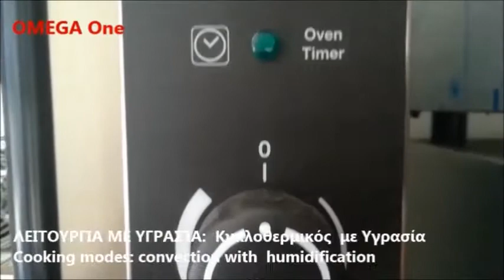Φούρνος με υγρασία Επαγγελματικοί φούρνοι με υγρασία Bakeoffugn Bakplåtar Electric Convection Ovens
Φουρνοι μαγειρικησ με υγρασία
Επαγγελματικοί Φούρνοι με υγρασία
επαγγελματικοι φουρνοι κυκλοθερμικοι με υγρασία
φουρνος με υγρασια
Αεροθερμοσ φουρνοσ εστιατορίου με υγρασία
Φουρνοι με υγρασία επαγγελματικοι για φαγητο
φουρνος με υγρασία τιμη
Επαγγελματικοι φουρνοι με υγρασία θεσσαλονικη
Επαγγελματικοι φουρνοι με υγρασία
Φουρνοσ σφολιατασ με υγρασία
Φουρνοι με υγρασία αρτοποιιας
Μεταχειρισμενοι φουρνοι με υγρασία για μπουγατσα
επαγγελματικος κυκλοθερμικός φούρνος με υγρασία
Επαγγελματικοί φουρνοι κυκλοθερμικοι με υγρασία
επαγγελματικοι φουρνοι κυκλοθερμικοι ηλεκτρικοι με υγρασία
φουρνος με υγρασια τιμή
Εξοπλισμοσ εστιατοριου
ηλεκτρικο κυκλοθερμικός φούρνος με υγρασία
κυκλοθερμικός φούρνος με υγρασία μεταχειρισμενος
Επαγγελματικοσ φουρνοσ σφολιατοειδων με υγρασία
Μεταχειρισμενοι επαγγελματικοι φουρνοι με υγρασία ψωμιου
φουρνοι με υγρασία  κυκλοθερμικοι επαγγελματικοι
φουρνοι επαγγελματικοι μεταχειρισμενοι τιμες με υγρασία
επαγγελματικοι φουρνοι μεταχειρισμενοι με υγρασία
επαγγελματικοι φουρνοι αρτοποιιας με υγρασία
επαγγελματικοι φουρνοι με υγρασία εστιατοριου τιμες
επαγγελματικος φουρνος με υγρασία τιμή
Αεροθερμοσ φουρνοσ με υγρασία
Επαγγελματικός φούρνος με υγρασία
Φούρνος ηλεκτρικός αερόθερμος με υγραντήρα
Φούρνος ηλεκτρικός αερόθερμος με υγρασία  εστιατορίου
Ηλεκτρικός Φούρνος κυκλοθερμικός ψήσιμο φαγητών με υγρασία
Φούρνοι κυκλοθερμικοί με υγρασία
Επαγγελματικοί φούρνοι κυκλοθερμικοί εστιατορίου με υγρασία
Επαγγελματικός φούρνοι με υγρασία  εστιατορίου τιμες,
επαγγελματικοι φουρνοι Αερόθερμοι με υγρασία  εστιατοριου,
Kυκλοθερμικός φούρνος με υγρασία
Επαγγελματικοί φούρνοι με υγρασία κυκλοθερμικοί
Φουρνοι επαγγελματικοι με υγρασία για φαγητο
Τι εξοπλισμο χρειαζεται ενα εστιατοριο
Φούρνος ηλεκτρικός αερόθερμος μαγειρικής με υγρασία
Φούρνοι αερόθερμοι επαγγελματικοί με υγρασία
Επαγγελματικός φούρνος αερόθερμος με υγρασία
Φούρνοι αερόθερμοι επαγγελματικοί Ιταλίας με υγρασία
Επαγγελματικός Φούρνος Ηλεκτρικός ψησίματος με υγρασία
Φούρνος ηλεκτρικός αερόθερμος ξενοδοχειου με υγρασία
Επαγγελματικοί φούρνοι με υγρασία τιμές
Φούρνος αερόθερμος ηλεκτρικός με υγρασία
Φούρνος ηλεκτρικός αερόθερμος ψησίματος εστιατορίου με υγρασία
Επαγγελματικοί με υγρασία φούρνοι ψησίματος,
Φούρνος ηλεκτρικός αερόθερμος με υγρασία σνακ,
Ιταλικοί επαγγελματικοί φούρνοι με υγρασία
Ηλεκτρικός Φούρνος κυκλοθερμικός μαγειρικής με υγρασία
Επαγγελματικοί φούρνοι φαγητών σφολιατοειδών με υγρασία
Φούρνος ηλεκτρικός με υγραντήρα
Φούρνος Ηλεκτρικός μαγειρικής εστιατορίου με υγρασία
Επαγγελματικές ηλεκτρικές Κουζίνες και Φούρνοι με υγρασία
Επαγγελματικός ηλεκτρικός Φούρνος αερόθερμος με υγρασία
Επαγγελματικοί ηλεκτρικοί Φούρνοι μεταχειρισμενοι με υγρασία
Επαγγελματικοί ηλεκτρικοί Φούρνοι για σφολιατοειδη με υγρασία
Επαγγελματικοί ηλεκτρικοί Φούρνοι μαγειρικής αρτοποιιας με υγρασία
Επαγγελματικοί ηλεκτρικοί Φούρνοι για φαγητά με υγρασία
Επαγγελματικοί Φούρνοι αρτοποιιας με υγρασία τιμή
Επαγγελματικοί Φούρνοι εστιατοριου με υγρασία τιμή
Μεταχειρισμενοι επαγγελματικοι φουρνοι ψωμιου με υγρασία
Varmluftsugn för 4 st gn 1/1 eller 40/60 med  befuktning